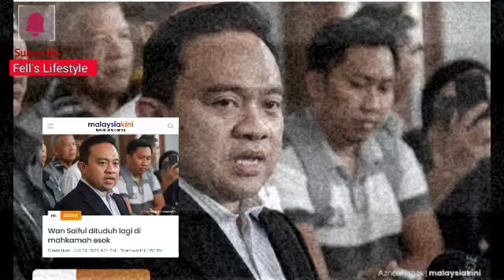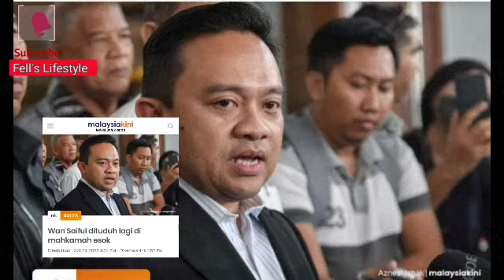SATU AHLI PARLIMEN BERSATU BAKAL DITANGKAP HARI INI??